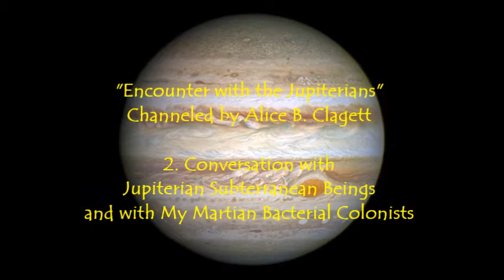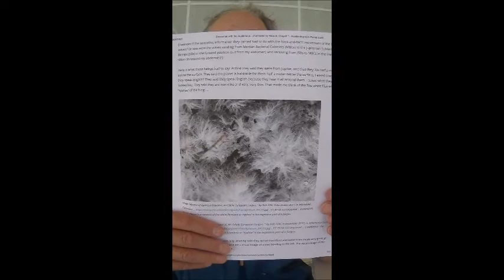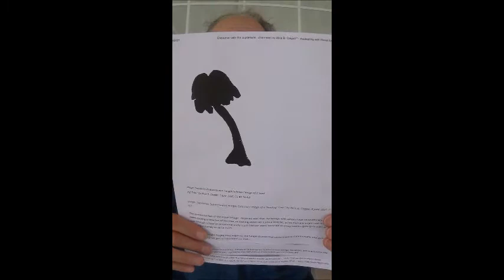Encounter with the Jupiterians 2 (rev): Talks with Jupiterians and Martians . by Alice B. Clagett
Previously published; REVISED by shortening the film.
Blog written and published on 2 June 2021; filmed and film published on 26 August 2021; film REVISED on 28 August 2021
Full title: Encounter with the Jupiterians 2 (revised): Conversation with Jupiterian Subterranean Beings and with My Martian Bacterial Colonists . channeled by Alice B. Clagett
Dear Ones,